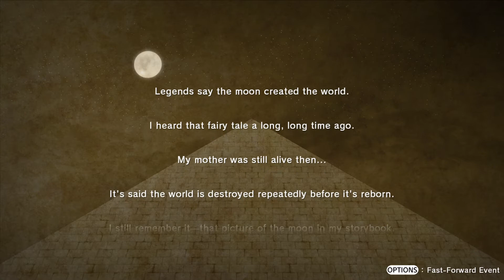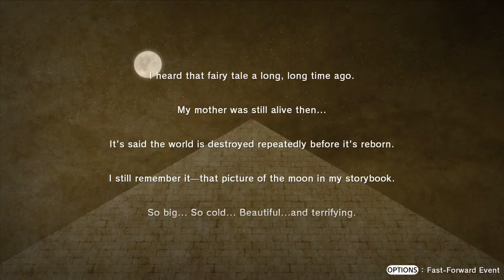LOST SPHEAR_Christmas Special:01